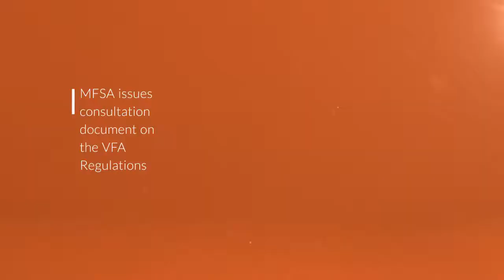MFSA issues consultation document on the VFA Regulations